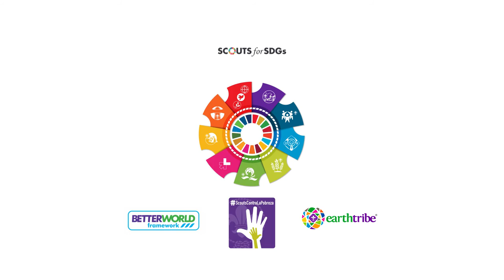El medio ambiente es trasversal en los ODS y un pilar para las y los scouts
Los ODS 6, 12, 13, 14 y 15 están directamente relacionados con el medio ambiente. Este es clave en nuestro Programa Educativo, que recoge el compromiso medioambiental de la organización. Porque vida en la naturaleza es uno de nuestros pilares, ¡muchas de nuestras actividades están dirigidas a protegerla!